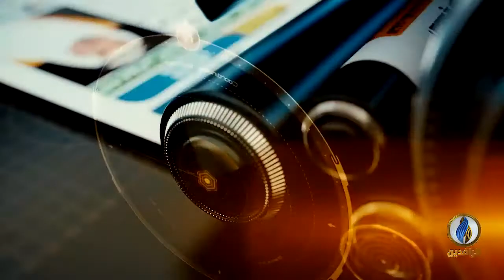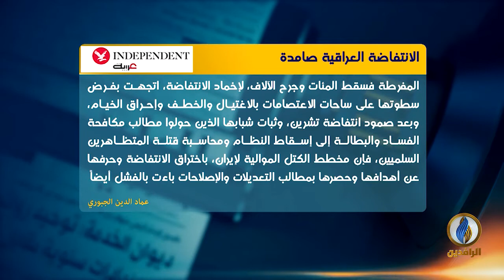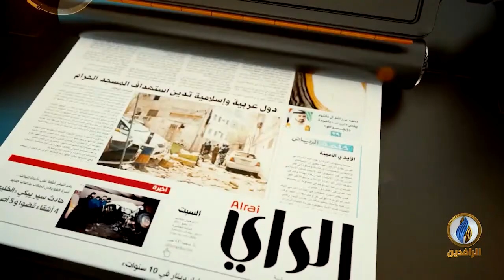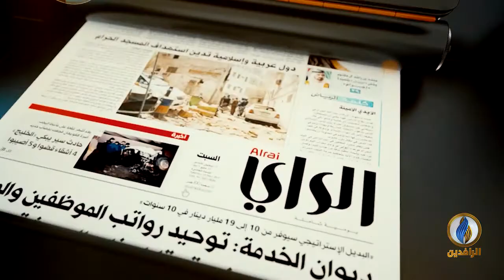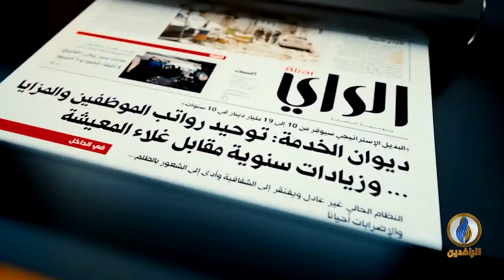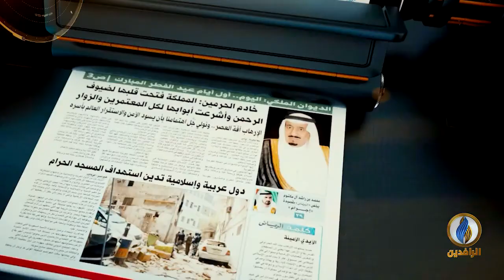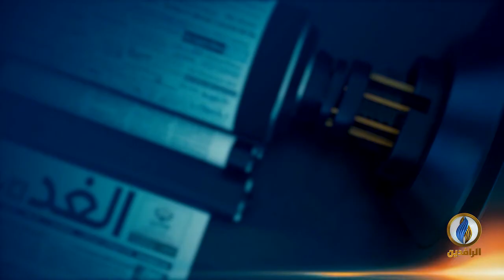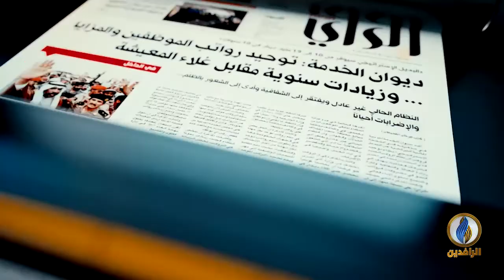صدى_الأقلام | 29 - 10 - 2020